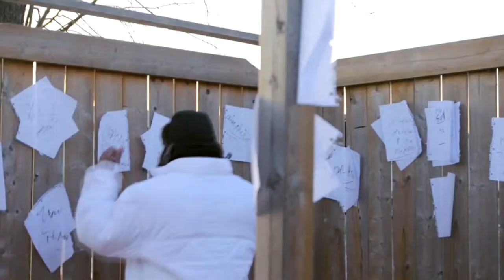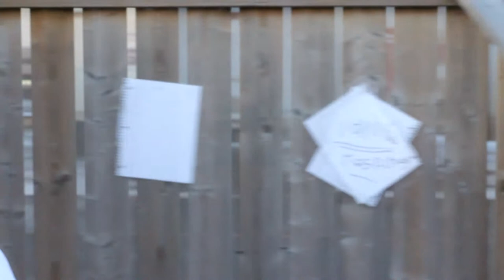LVOLUTION Prod.: MORPHINE - Latson (Production BeatHeatmaker).avi